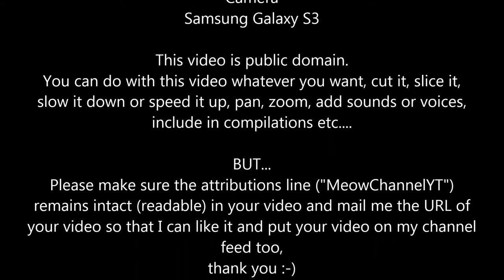Funny Cats Kittens MeowChannelYT 20130512145842 Barbie Choc Playing w Shorts YT